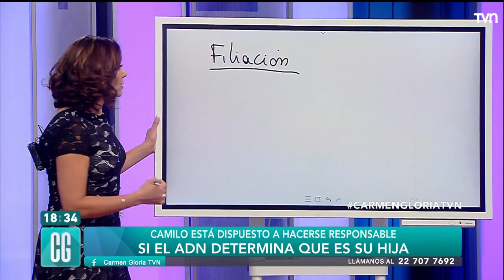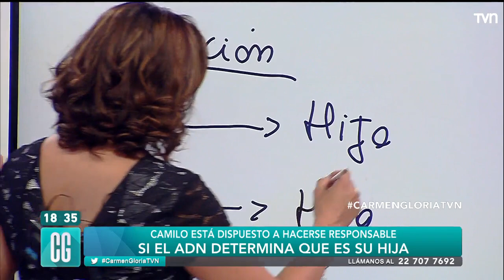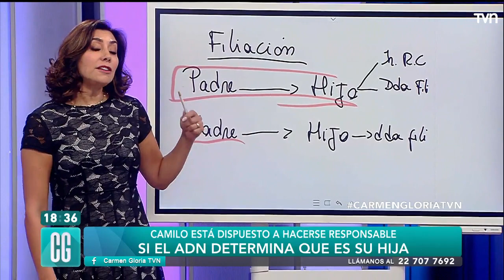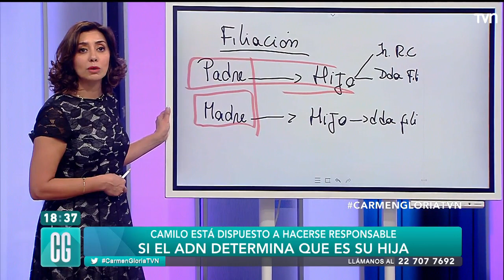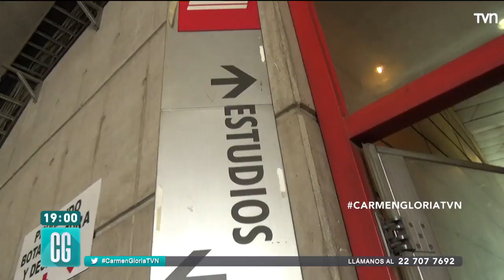Capítulo 30 de noviembre: Reconoce a tu hija | Carmen Gloria a tu servicio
Catalina funó por Facebook a su ex, Camilo, al no querer reconocer a su hija.